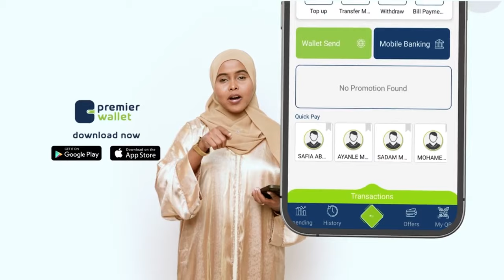Caruur iyo dhalinyaro baddu qaadatay oo nolol iyo geeri lagu la’ayahay iyo kaluumaysata oo sheegay..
Caruur iyo dhalinyaro baddu qaadatay oo nolol iyo geeri lagu la’ayahay iyo kaluumaysata oo sheegay in nafahoodu halis galeen